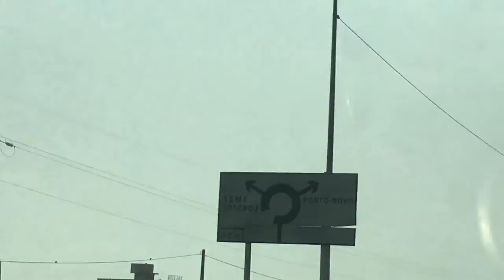LAGOS TO COTONOU BY ROAD || [VLOG 001]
Hi darlings! Just a random vlog on the  processes of traveling to cotonou from Nigeria by road.